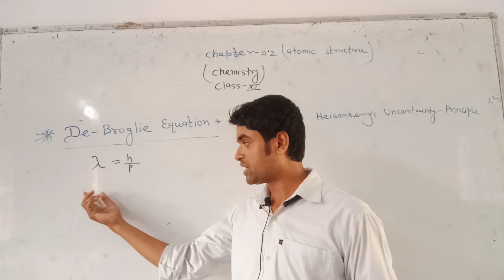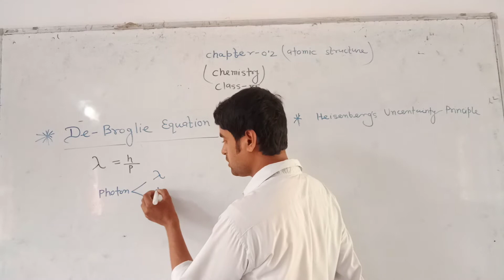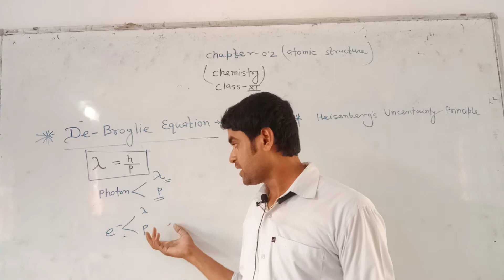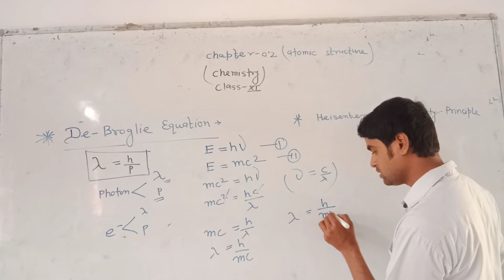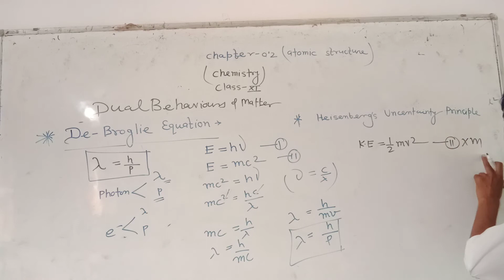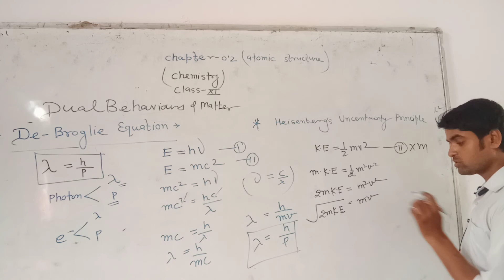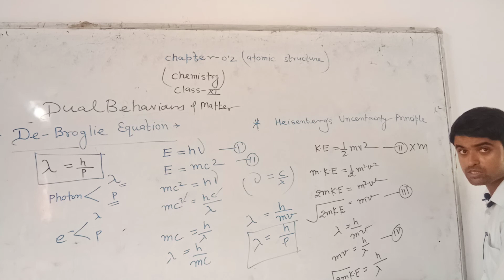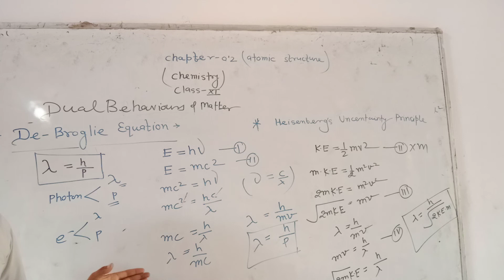ATOMIC STRUCTURE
CLASS XI DE -BROGLIE EQUATION